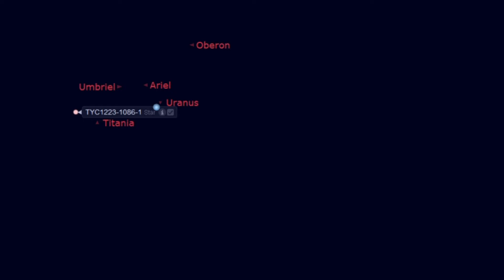Uranus, Star and The Crescent Moon, 5 July 2021, Dawn